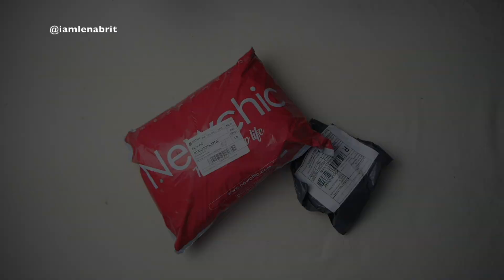NEWCHIC: свитера с высоким горлом + нитки, что светятся в темноте